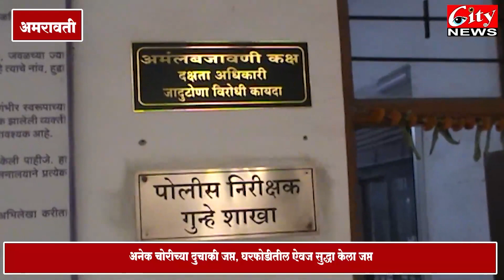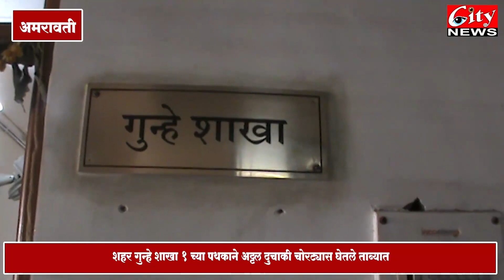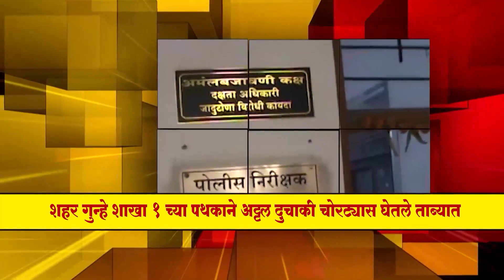सिटी_न्यूज मराठी बातमीपत्र १२ फेब्रुवारी २०२४